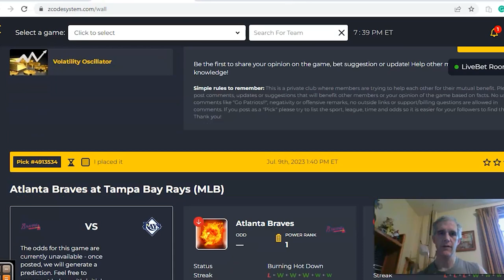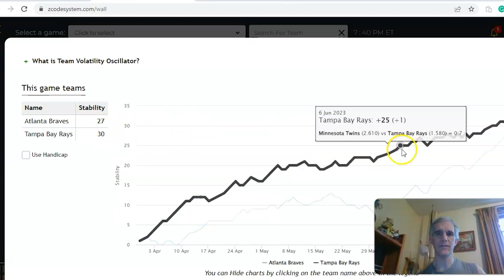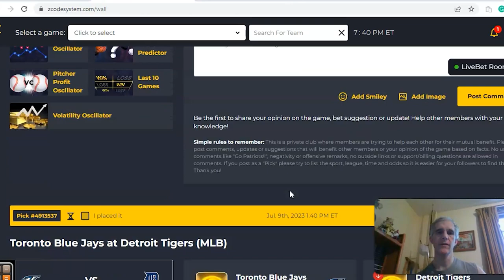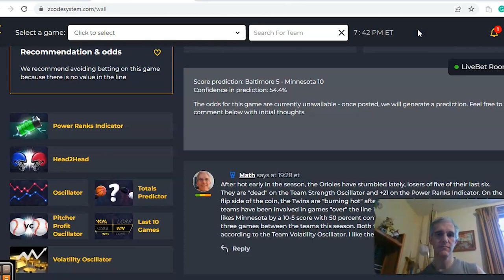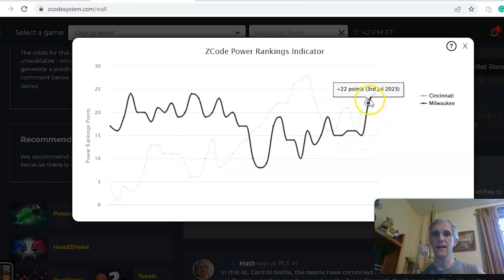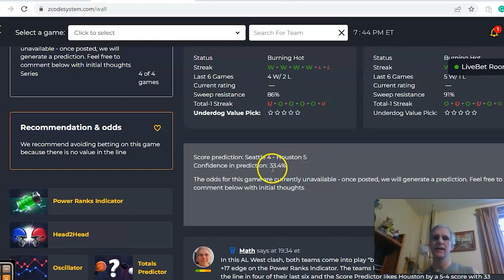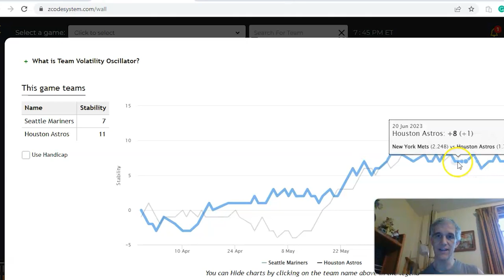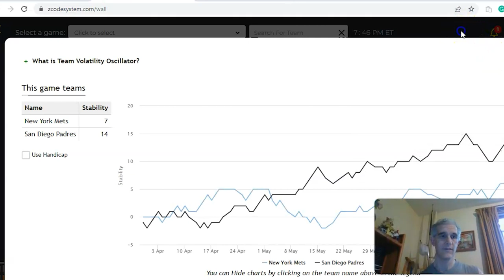MLB Picks July 9: Atlanta at Tampa Bay Headlines Action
The MLB season has reached the final weekend before the All-Star break and teams want to enter on a high note. There is a full slate of games scheduled for July 9 with the Rays hosting the Braves as the featured game.